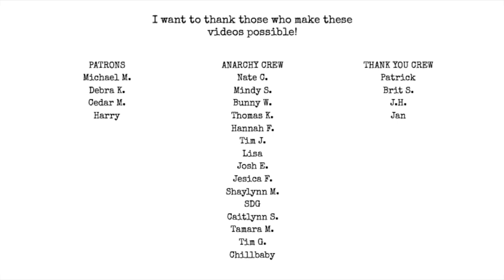for all the hot moms on mothers day!